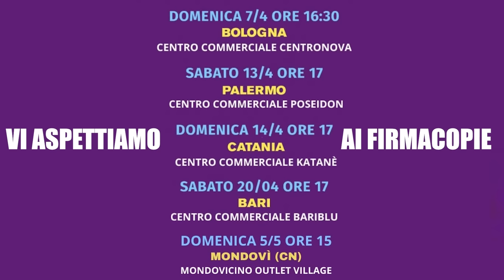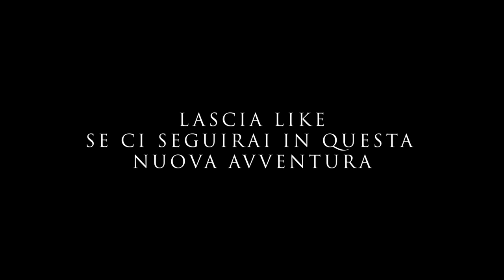PARTIAMO PER UN VIAGGIO ❤️🪐!! ANDIAMO DALL'ALTRA PARTE DEL MONDO!✈️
Siamo in partenza fra qualche giorno ci aspetta un volo di 12 ore per dove??
NUOVA DATA 21 APRILE NAPOLI EDENLANDIA!!
DATE DELLO SPACE TOUR:
7 aprile - Bologna cc Centro Nova ore 16.30
13 aprile - Palermo cc Poseidon ore 17.00
14 aprile - Catania cc Katanè ore 17.00
20 aprile - Bari cc BariBlu ore 17.00
5 Maggio - Mondovi(CN) Mondovicino outlet village ore 15.00
DATE IN AGGIORNAMENTO
SEGUITECI QUI: